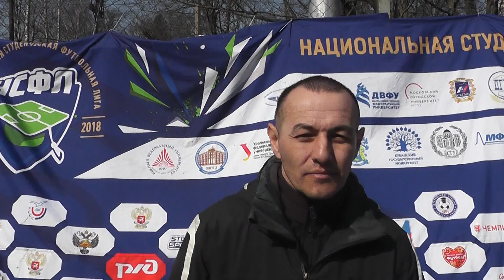Главный тренер КНИТУ-КАИ Азат Хидиятуллин после матча МПГУ - КНИТУ-КАИ (1:0)